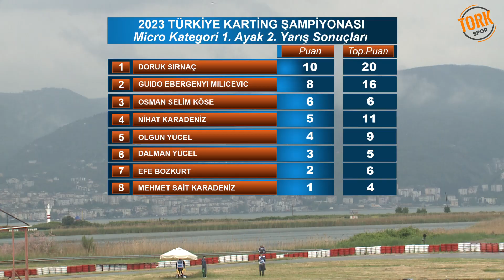2023 TÜRKİYE MİCRO DESTEK KUPASI 2.YARIŞ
2023 TÜRKİYE MİCRO DESTEK KUPASI 2.YARIŞ